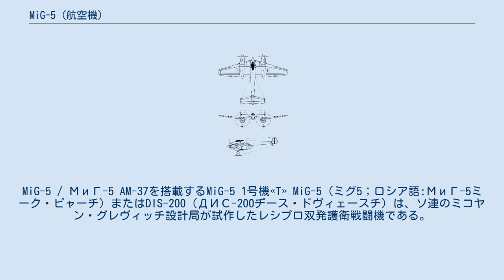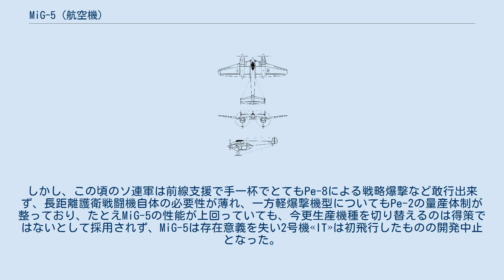MiG-5 (航空機)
MiG-5 / МиГ-5 AM-37を搭載するMiG-5 1号機«T» MiG-5（ミグ5；ロシア語:МиГ-5ミーク・ピャーチ）またはDIS-200（ДИС-200ヂース・ドヴィェースチ）は、ソ連のミコヤン・グレヴィッチ設計局が試作したレシプロ双発護衛戦闘機である。
 1940年8月、ソ連空軍は、ミコヤン・グレヴィッチ設計局にPe-8長距離爆撃機を護衛する長距離護衛戦闘機の開発を求めた。
これに応じた設計局はDIS-200設計案を提出、空軍は更にDIS-200を多用途に活用しようと護衛戦闘機型の他に爆撃、雷撃、偵察を行う軽爆撃機型の開発も要求し、翌1941年1月にはMiG-5の名称を与え、試作1号機«T»は同年5月15日に初飛行した。
 しかし、テストの結果速度性能が大幅に計画値を下回り、更に6月のドイツ侵攻によって生産機種を絞ることになり、当機も整理の対象となって不採用となった。
 混乱の中、設計局は起死回生に、不調続きのAM-37エンジンからM-82エンジンに換装した試作2号機«IT»を開発するも、工場疎開などで製作は遅れに遅れ、完成したのは1942年だった。
しかし、この頃のソ連軍は前線支援で手一杯でとてもPe-8による戦略爆撃など敢行出来ず、長距離護衛戦闘機自体の必要性が薄れ、一方軽爆撃機型についてもPe-2の量産体制が整っており、たとえMiG-5の性能が上回っていても、今更生産機種を切り替えるのは得策ではないとして採用されず、MiG-5は存在意義を失い2号機«IT»は初飛行したものの開発中止となった。